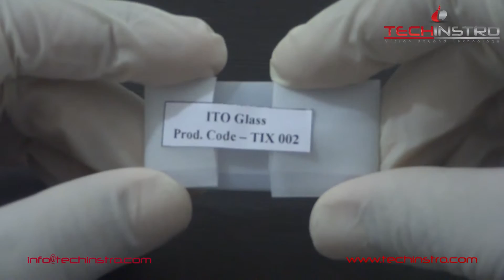ITO COATED GLASS SLIDES TIX002 Series :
Indium tin oxide conductive glass belongs to the group of TCO (transparent conducting oxide) conductive glasses. An ITO glass has a property of low sheet resistance and high transmittance. It is mostly used in research and development. ITO coated glasses are widely used to organic/inorganic heterojunction solar cells,Schottky solar cells, CdTe solar cells and other various thin film solar cells as transparent semiconductor oxide electrode materials since their transparency and high conductivity.

General Description :

Specified ITO Sheet resistivity – ≤ 10 ohms/sq
Typical ITO Sheet resistivity – 8~10 ohms/sq
Transmittance at 550nm – ≥ 83%
ITO film Thickness – 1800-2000 Å
L x W x Thickness : 50mm × 25mm × 1.1mm
Surface Resistivity : ~10 ohms/sq

Physical Properties

    Configuration – ITO on Passivation layer on Glass
    Substrate – Soda lime glass / Float Glass
    Surface finished of glass – Single Sided polished
    Passivation layer thickness – Silicon dioxide (~25nm)
    ITO coating method – Magnetron sputtering at ~300°C under vacuum condition
    ITO work function – 4.8~4.9eV (measured by UPS) after proper cleaning

    Surface Roughness – RMS1~10 nm, depend on various product